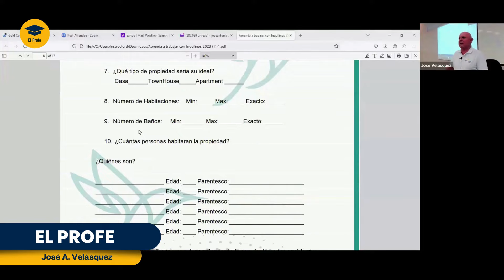Rentas en Florida: Cómo Maximizar tus Ganancias en un Mercado Desafiante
🌴 Optimiza tus esfuerzos en el mercado de rentas de Florida. Si estás en zonas como Orlando o Fort Myers, enfócate en comunidades de renta nuevas en lugar de perder tiempo con listings del MLS que no pagan lo suficiente. 💼 Elige sabiamente y maximiza tus ingresos. 💸

~ El Profe

¡Sígueme para más consejos sobre Real Estate y mucho más!

REtraining.us